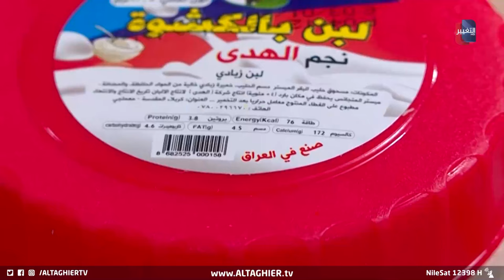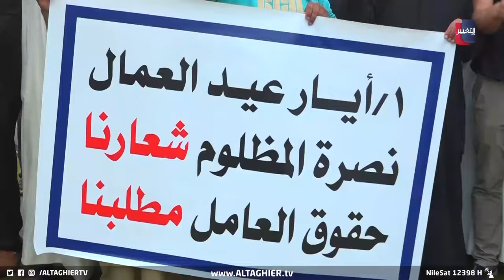السيد مقتدى الصدر ينصف عمال العراق بتصريحات تاريخية | تقرير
تزامنا مع مناسبةِ عيد العمال..
 يُطلق زعيم التيار الصدري مقتدى الصدر حديثا من العيارِ الثقيل حول واقعِ العمال في العراق.. كما تُقدر إحصائياتٌ وجودَ أكثرَ من 5 ملايينِ عاملٍ دون حقوق وبلا مستقبلٍ في البلاد.
موقع قناة التغيير الفضائية  الالكتروني